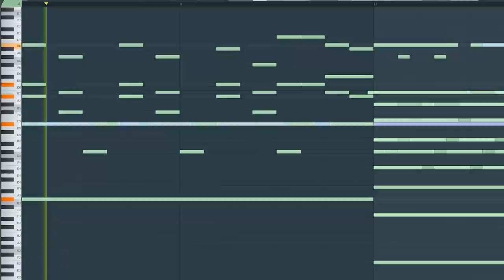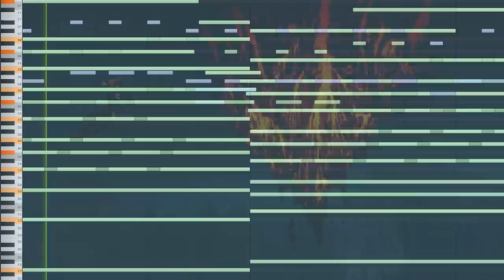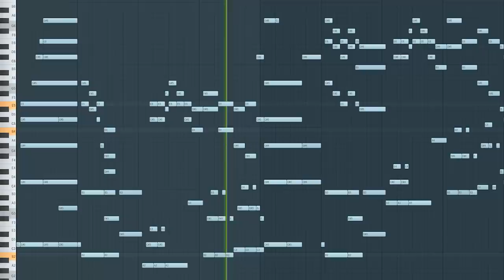3 Amazing Game Soundtracks You Haven't Heard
A different type of "Music Producer Reacts to Videogame Music" video today:
here's 3 amazing videogame soundtracks from games that you (probably) didn't play, and my thoughts on why they're great!
Highly recommend to check out all three.
00:00 - The Pathless (Austin Wintory) | Soundtrack Review
03:36 - Chicory (Lena Raine) | Soundtrack Review
06:09 - NEO The World Ends With You (Takeharu Ishimoto) | Soundtrack Review
▼LINKS▼

▼CREDITS▼
- Composers: @awintory , @LenaRaine , @takeharu_ishimoto